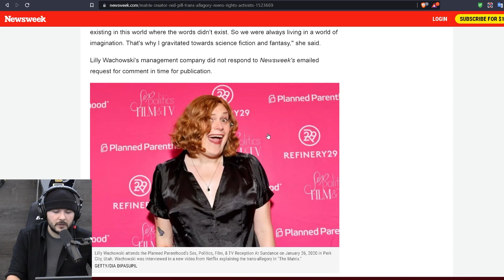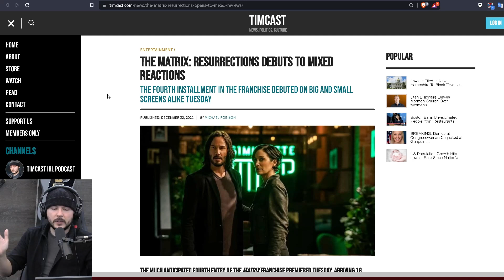The Matrix Movie Was Conservative PROPAGANDA, Says Men And Women NEED Each Other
Tim and Lydia join friend and fellow YouTuber Jack Murphy to discuss the Matrix movie.

Guest: Jack Murphy
@JackMurphyLive (YouTube)
@JackMurphyLive (Twitter)